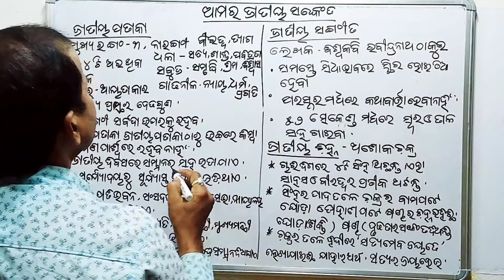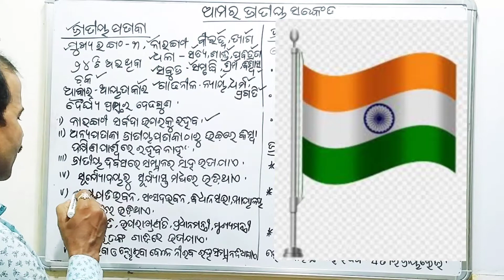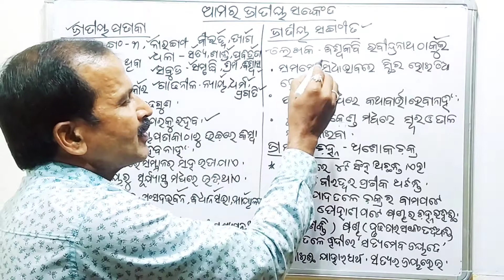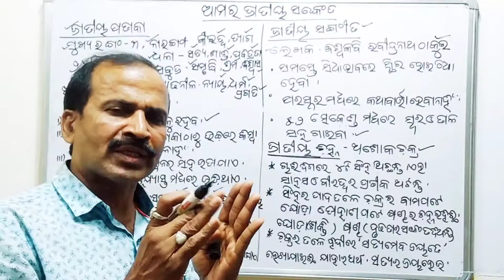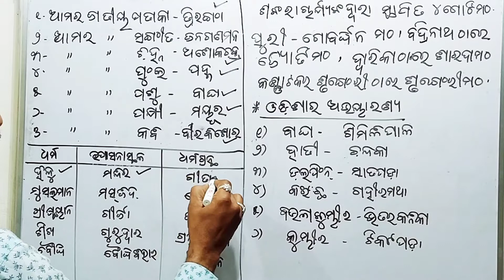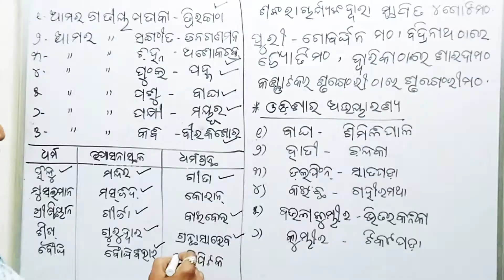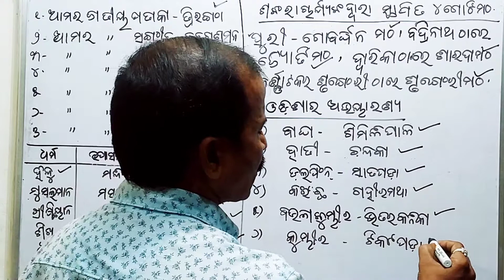Odisha Gk l GK Odisha ama_jatiya_sanketa For ASO, OSA, OPSC, OTET OSSSC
Welcome to"Sikshyaloka YouTube channel".In this video we will know about ama jatiya sanketa in odia with the help of question and answer.

Alankar (Part-2) link.

Chhanda link.

Rudhiprayoga ( ରୂଢି ପ୍ରୟୋଗ ) link.

SadharanaAsudhi ( ସାଧାରଣ ଅଶୁଦ୍ଧି ) link.

Sananta, nijanta jawanta (ସନନ୍ତ, ଣିଜନ୍ତ,ଯଙନ୍ତ) link.

Linga(odia grammar),ଲିଙ୍ଗ(ଓଡ଼ିଆ ବ୍ୟାକରଣ)link.

Purusa (odia grammar), ପୁରୁଷ (ଓଡ଼ିଆ ବ୍ୟାକରଣ)link.

Thanks